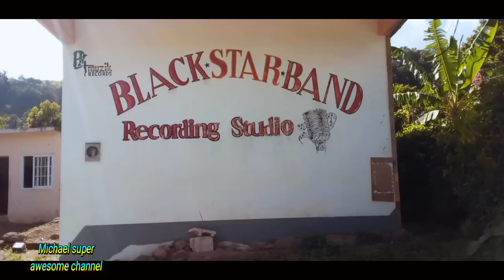(terror fabulous) he is going to rock dancehall again I'm so happy thank you God 🙏